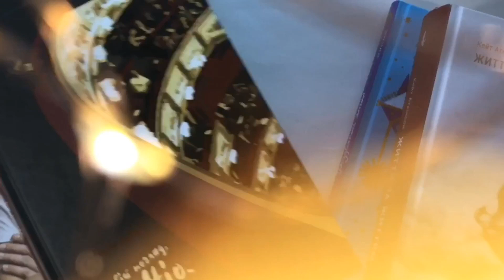Що читають підлітки? Чому я веду блог? Та багато іншого у прямому ефірі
Нещодавно була на телебаченні)
Трішки поговорили про книги, а що вийшло - дивіться тут!